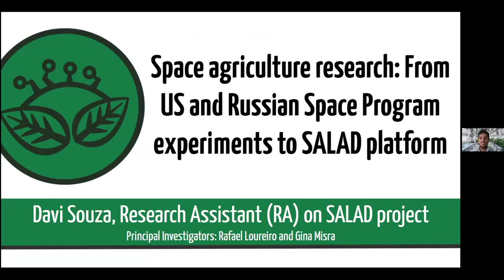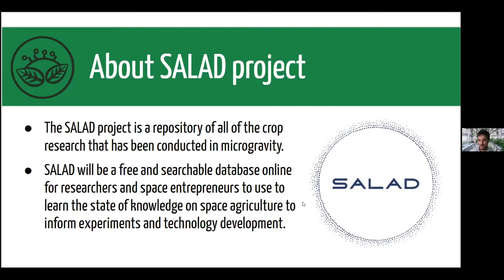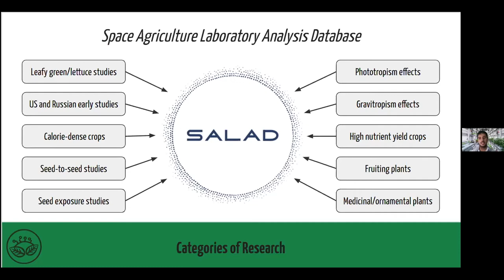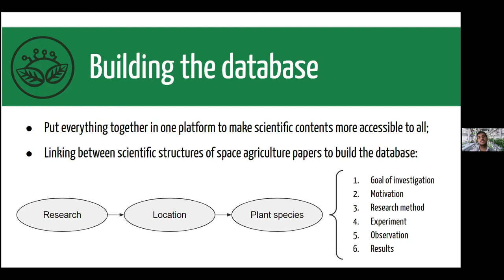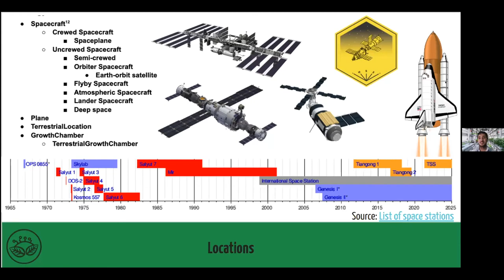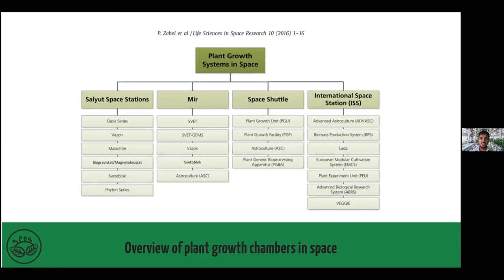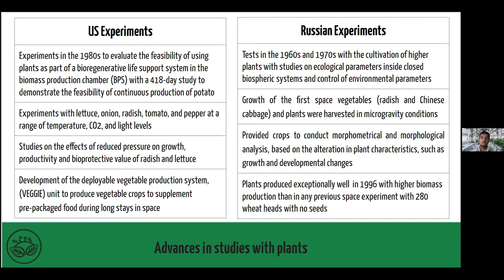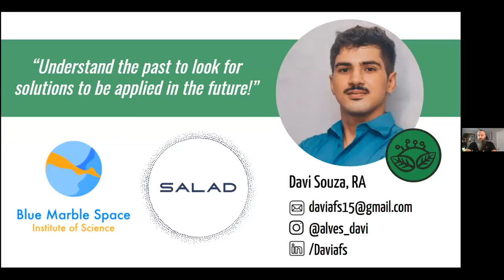YSP BlueSciCon 2021: Davi Souza - Space agriculture research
“Space agriculture research: From US vs. Russian Space Program experiments to SALAD platform”, presented by Davi Souza on 27 August 2021